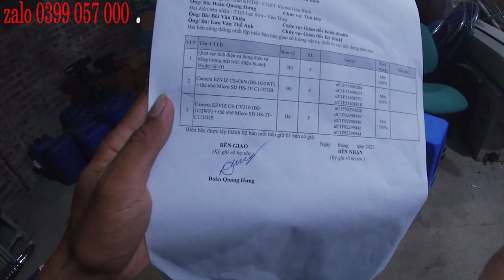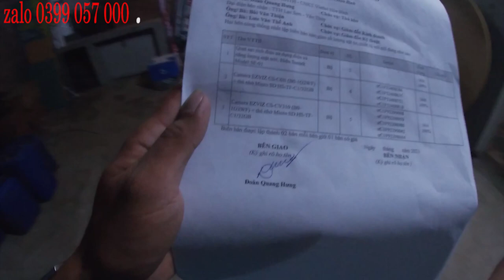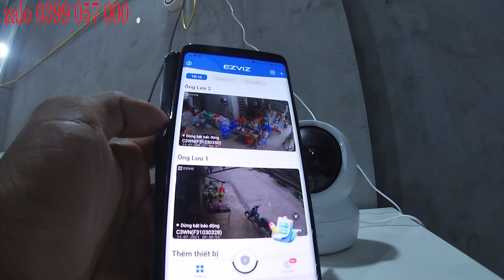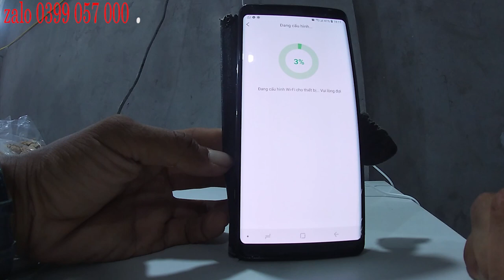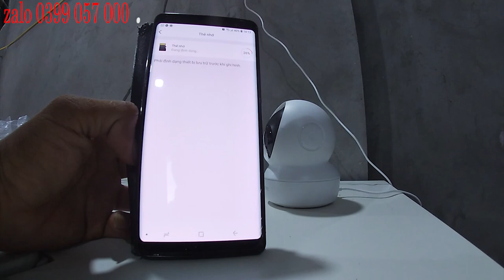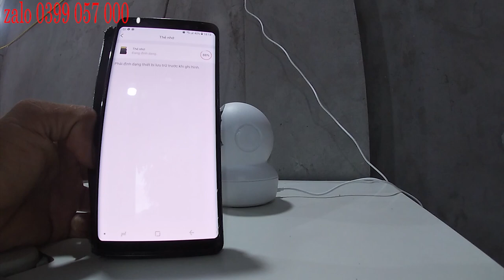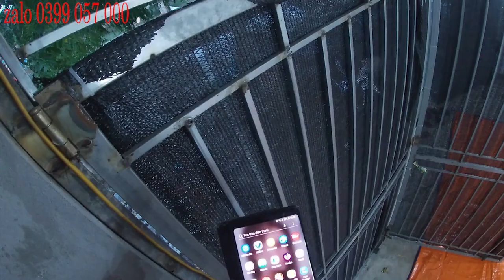Review! Hướng Dẫn Lắp Đặt Camera Wifi EZVIZ CS-C6N Do Viettel Phân Phối! đổi tên wifi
Review!  Hướng Dẫn Lắp Đặt Camera Wifi EZVIZ CS-C6N Do Viettel Phân Phối! đổi tên wifiHướng dẫn kỹ thuật mạng internet viettel